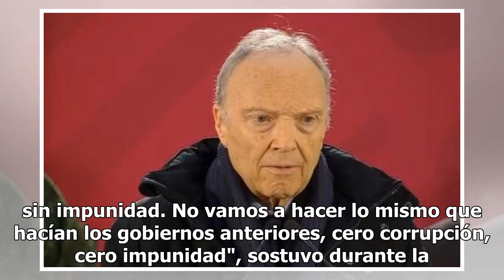FGR tendrá toda la información para dar con los responsables de la explosión: AMLO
El presidente Andrés Manuel López Obrador pondrá a disposición de la Fiscalía General de la República, toda la información para que investigue quienes fueron los responsables de la explosión de la toma clandestina en Tlahuelilpan, Hidalgo. Luego de que la FGR anunció que citará a declarar a funciona...